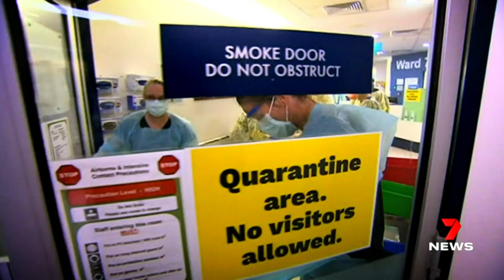Seven News Melbourne - StayStrongVictoria Ident (August 2020)